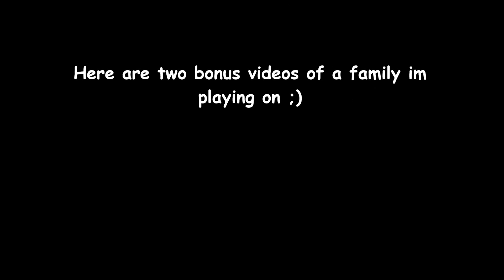The Sims 4: Making My Friends! (Bella Penguin)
So i once made Bella on the sims 4 in a livestream but i never got
to upload one so here it is.
A recreation of bellas minecraft-skin!